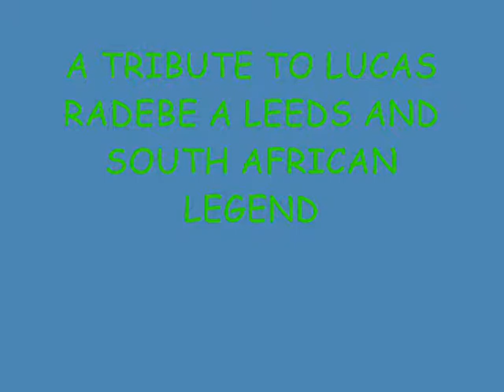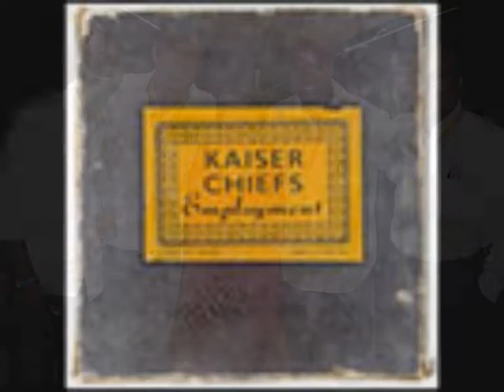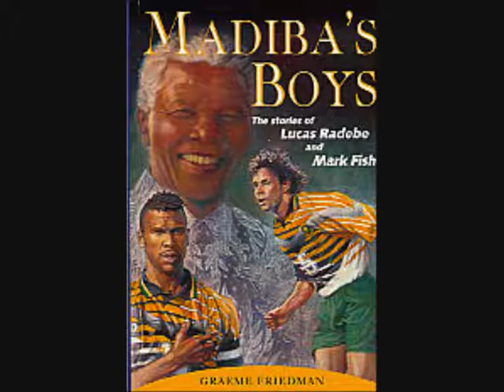LUCAS Radebe Leeds And South African Legend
ladysmith black mambazo- inkanyezi nezazi world cup 2010 South Africa